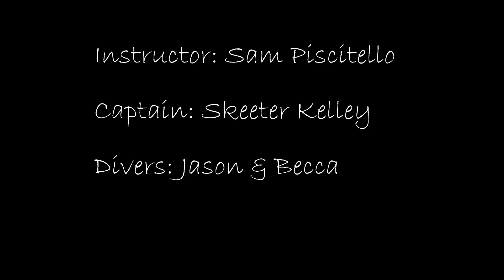Diving Christmas Cove and Ledges in St. Thomas, USVI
Diving Christmas Cove and Ledges in St. Thomas, USVI.  I also have a blog if you're interested in learning about what video equipment I'm using.  We also have lots of fun info on our sailing, diving, and traveling adventures!

If you enjoyed this video please click the "like" button.